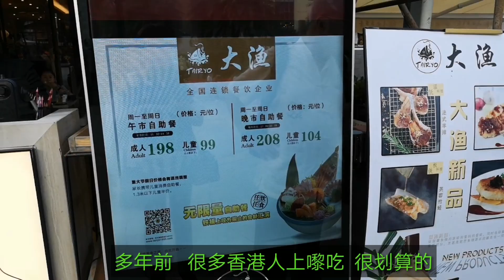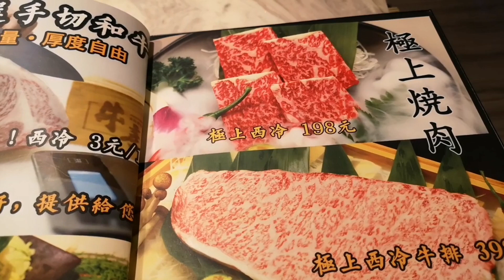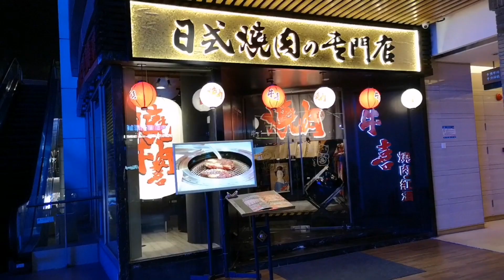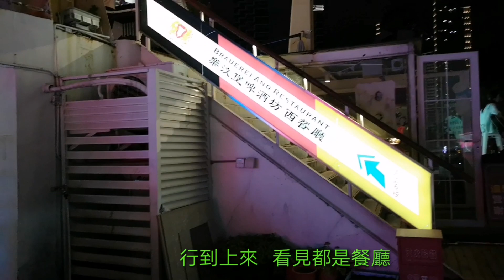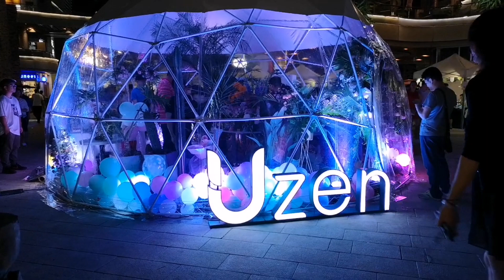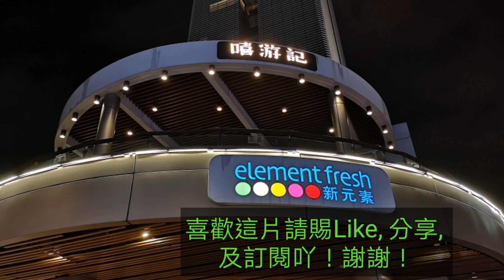{肥c9} 🚢海上世界＋浪漫晚餐🥂🎎 點睇⁉️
海上世界
深圳市南山區 蛇口
望海路1128號

牛喜日式燒肉專門店 （海上世界店）
太子路蛇口
海上世界廣場 A區 2號樓 2樓

奈雪之茶 （海上世界店）
蛇口街道工業二路
海上世界B區 107～108號